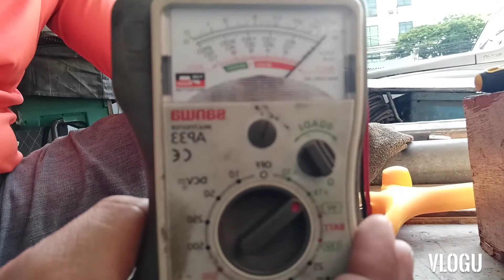paano maiwasan magkaganito motor winding nyo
paano pumayat after manganak,
paano mautot after operation,
paano pumayat after cs,
paano na after 5,
paano magpaganda after break up,
paano at bakit ang filipino ay naging isang disiplina,
paano at saan ibebenta ang lumang pera,
paano at saan makakakuha ng national id,
paano at kailan makakakuha ng google adsense,
paano at saan makikita ang screen record sa cellphone,
paano at ano ang swift bank code ng pilipinas,
paano ang pangako behind the scenes,
paano kita iibigin behind the scenes,
the story behind paano kita mapasasalamatan,
paano nabuo ang beyond zero,
paano by shamrock,
paano by jovit baldivino,
paano by dulce,
paano by shamrock karaoke,
paano by jovit baldivino karaoke,
paano by daryl ong,
paano by jovit,
paano by apo hiking society,
paano mag download ng video sa youtube,
paano mag down shift,
paano mag download ng nba 2k20,
paano magpa rank down,
paano mag download ng online sabong,
paano i shutdown ang laptop,
paano mag pump down,
paano mag except sa fb,
paano mag except sa myday,
paano in ilonggo,
paano in waray,
paano in bicol,
paano maka less sa shopee,
paano mag like sa tiktok,
paano mag like sa lyka,
paano kumita sa mid mining,
paano gumawa ng mid high,
paano minus one,
paano minus one with lyrics,
paano na kaya minus one,
paano mag minus,
paano mag minus tagalog,
paano mag minus one ng kanta,
paano gumawa ng minus one,
paano kita mapasasalamatan minus one,
paano mag near group,
paano i off ang comment sa facebook,
paano i off ang notification sa chrome,
paano i off ang messenger,
paano i off ang developer options,
paano mag off ang notification,
paano timplahin ang off white,
paano mag off ng messenger,
paano mag round off